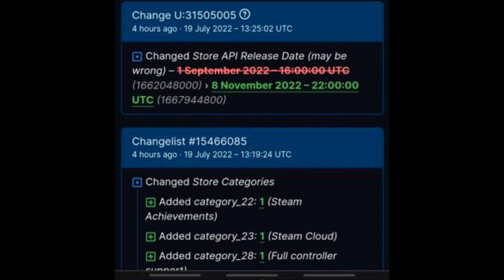Sonic Frontiers Release Date LEAKED?! - If This Is True....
Let's talk about Sonic Frontiers release date. It's rumored to be November 8th.